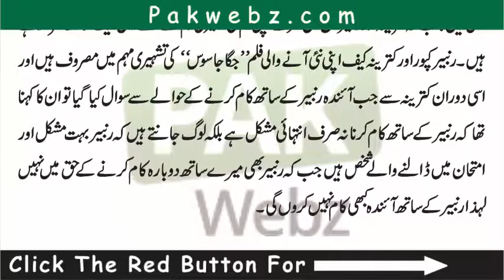Ranbir Kapoor K Sath Kam Nahi Karoun Gi Katrina Kaif K Elan